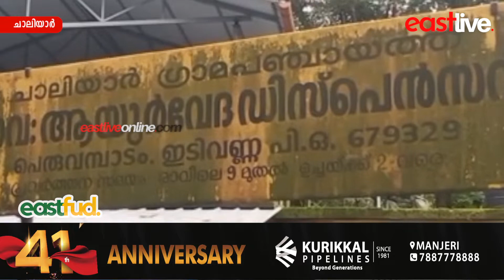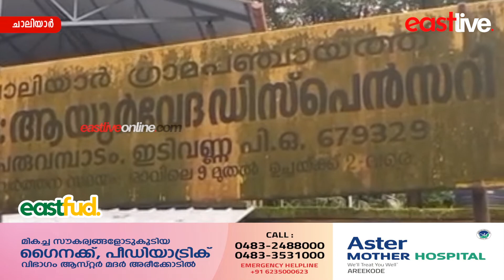ചാലിയാർ ഗവ. ആയുർവേദ ആശുപത്രിയിൽ ഡോക്ടറുടെ സേവനം പൂർണ്ണമായി ലഭിക്കുന്നില്ലെന്ന് പരാതി